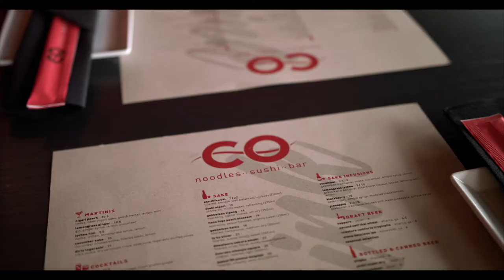But First... Whiskey | Mr. Hanky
Today I talk with super producer Mr. Hanky and we drink Whiskey! Shot at Co Noodles in Atlanta.